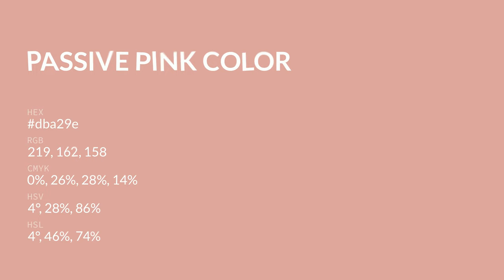Passive Pink color dba29e hex color - Red color - Cool color dba29e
What color is Passive Pink ? dba29e hex color - Red color - Cool color dba29e

Hex dba29e Color Code is also known as Passive Pink color.

Hex dba29e Color code in RGB color code model is created after adding 85.88% red color, 63.53% green color and 61.96% blue color.
Hex dba29e Color code in CMYK color (process color) code model is generated after subtraction of 0% cyan, 26% magenta, 27% yellow and 14% black.